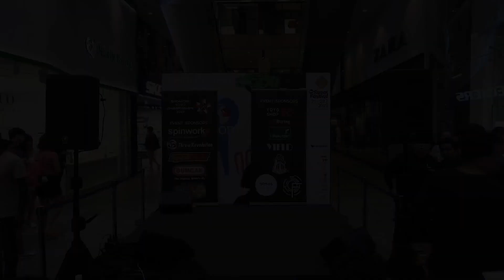Singapore Yoyo Championships 2023 5A Prelims Chris Lee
Singapore Yoyo Championships 2023
23 July 2023
5A Prelims
Chris Lee

Yoyo Association of Singapore & Singapore Street Festival

Alvron Mediaworks, Atmos Yoyos, Duncan toys, Offset, Spingear, Spinworkx, Throw Revolution, Turning Point, YoyoshopSG, Yoyofactory, 84 Strings & Yield